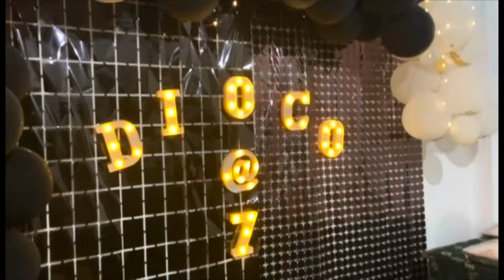Happy 7th Birthday Dioco Jay